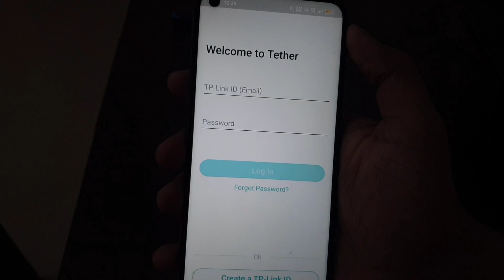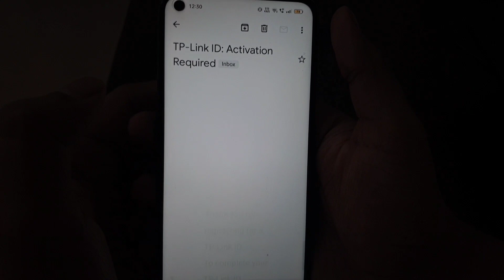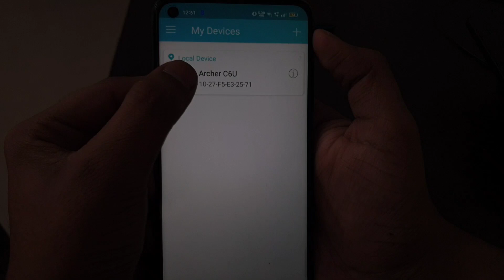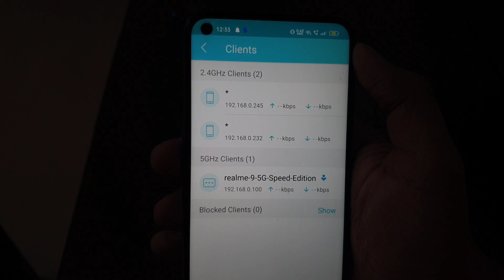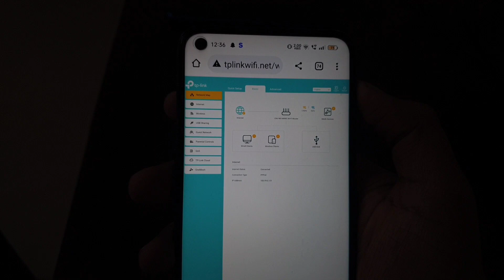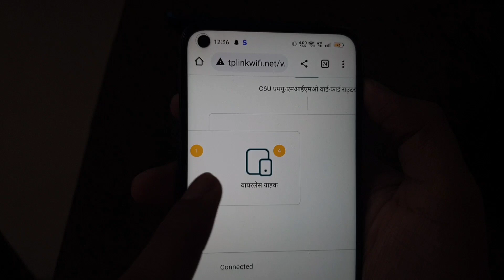How to see how many Devices are connected to my WiFi router - TP Link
How to see how many Devices are
connected to my WiFi router in Mobile - TP Link

connected list wifi router
wifi me kitne phone connect hai kaise dekhe
how to see connected device list in tp link router
wifi ko kitne log ne connect kiya hai kaise dekhe
Mobile me wifi connected device list kaise dekhe

Talk soon,
Abid Akay